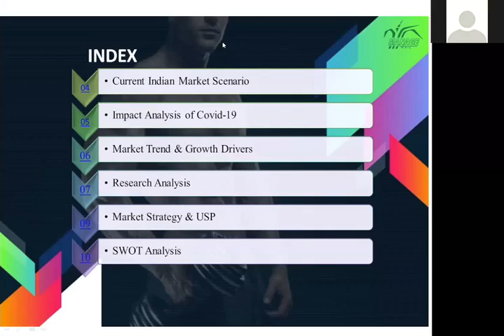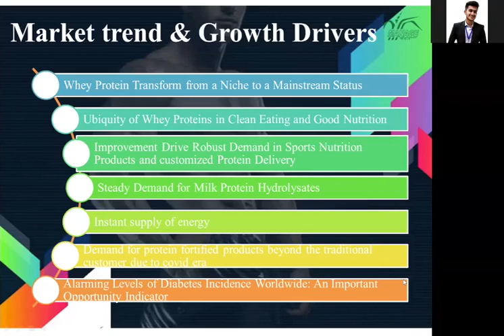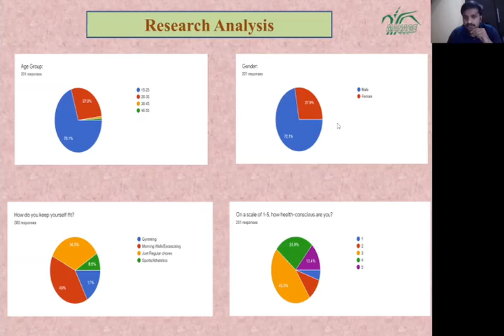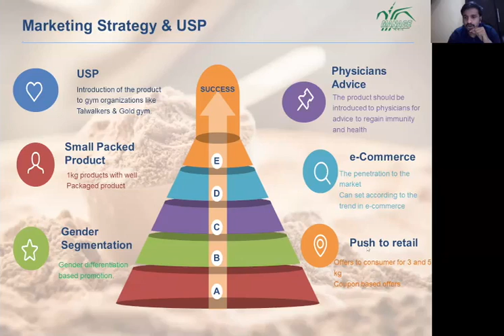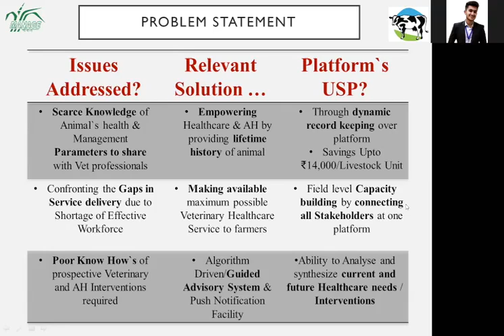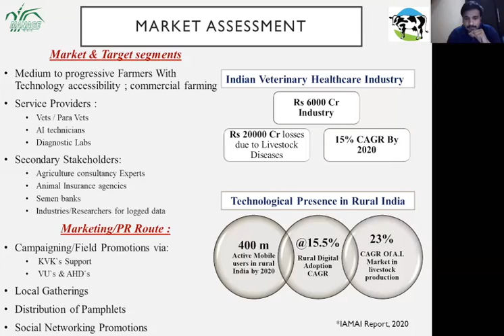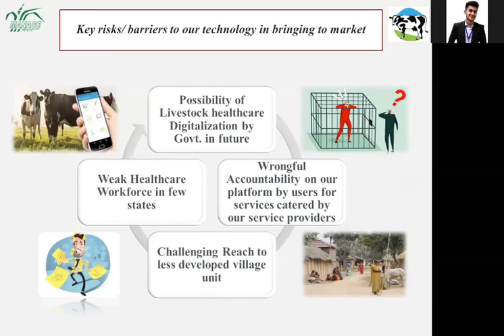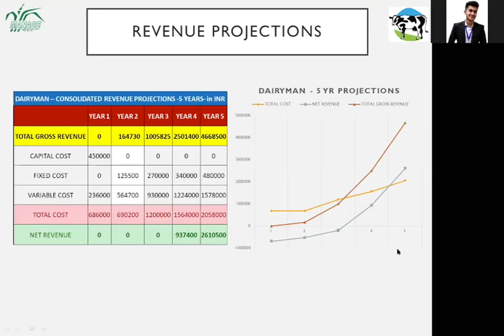“DAIRYMAN”: A Business Plan Presentation By Bhavya, Muhammed Favas, Dr Rahul, and Sumeet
Dairyman, with a tagline of " REINVENTING ANIMAL HEALTHCARE" would like to address the issue of "Scarcity Knowledge of Animal`s health & Management Parameters to share with Vet professionals"

They would like to empower the Healthcare & AH sector by providing the lifetime history of animal through dynamic record-keeping over a platform.

HOW do they do it? How does it help? Take a look at the video. The students are very clear and fully convinced about this great opportunity.